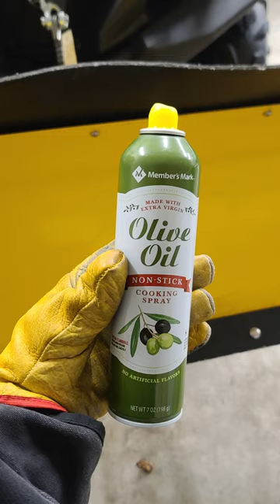Olive oil to the rescue on ATV snow plow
This vide shows olive oil to the rescue when your out of Teflon spray. I used olive oil spray one night after running out of Teflon spray to keep the snow from sticking on plow. It works amazingly good! Because I store my ATV and plow in heated garage blade is warm and snow will stick. This did the trick and quite honestly might be better and cheaper that the Teflon spray I usually use.

Gordini Men's Aquabloc Down Gauntlet Mittens
Baffin Snow Monster Boots
Carhartt Men's Loose Fit Firm Duck Insulated Traditional Coat
Carhartt Men's Loose Fit Firm Duck Insulated Bib Overall